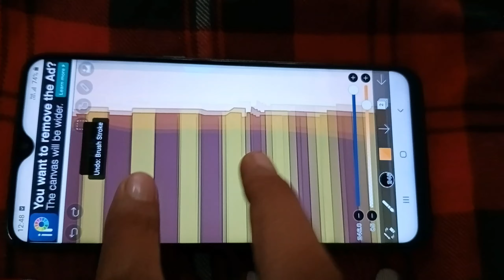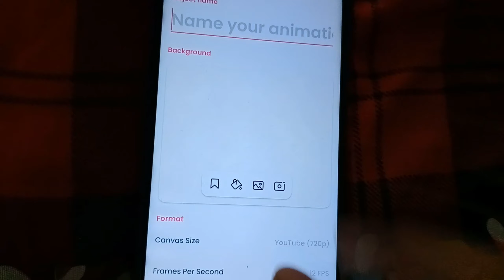How to animate like @R.G Bucket List on mobile | step by step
How to animate like @R.G Bucket List  on mobile | step by step ( Part 3.0 )

@Close Enough
@Lil yash
@Karan Animations
@Mango Boi